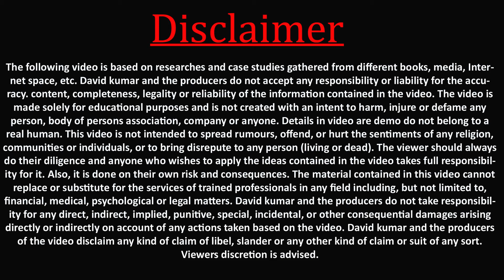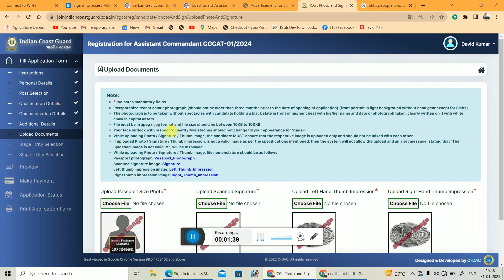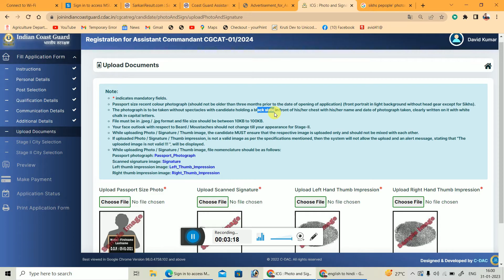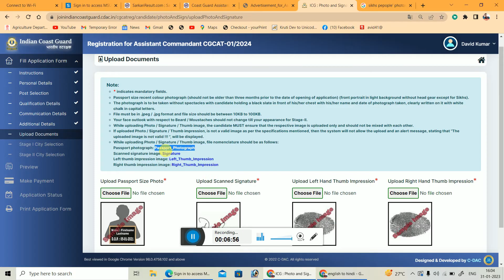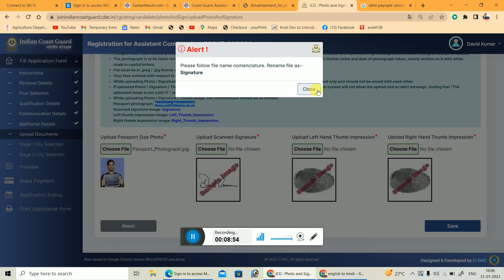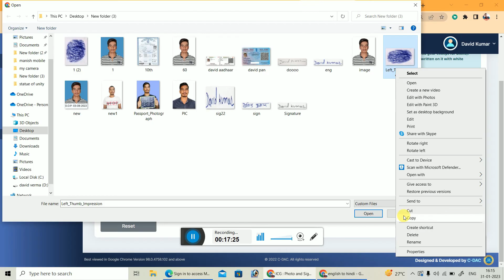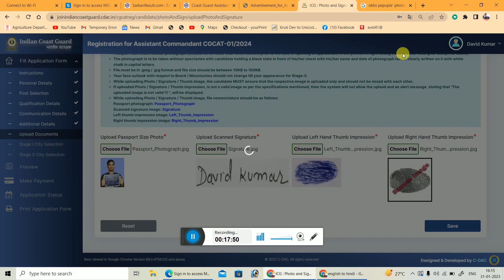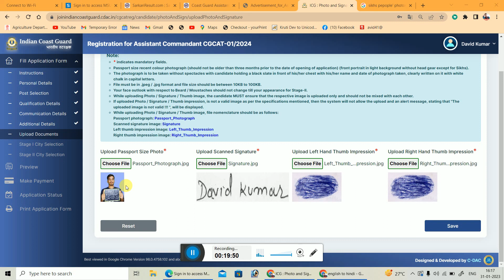Coast Guard Assistant Commandant Online Form 2023 Document upload Problem |Coast Guard photo Problem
hii
i am david kumar

coast guard assistant commandant online form 2023
coast guard assistant commandant online form 2023 kaise bhare
how to fill coast guard assistant commandant online form 2023
coast guard assistant commandant form 2023 how to fill coast guard ac 1/2024 form 2023
coast guard ac 1/2024 form